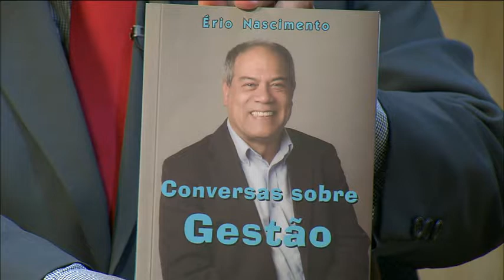Consumidor em Pauta | TVE - 5/2/2020